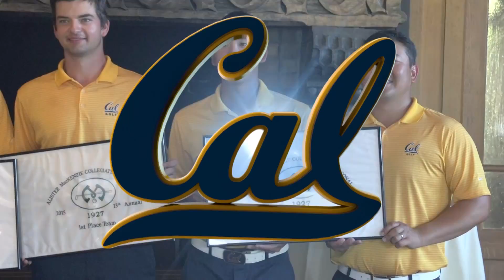Cal Men's Golf: Cal Wins Alister MacKenzie Invitational